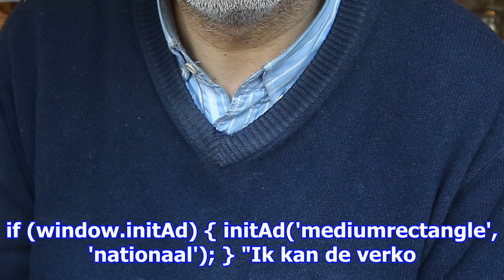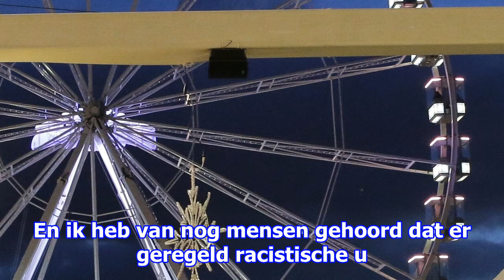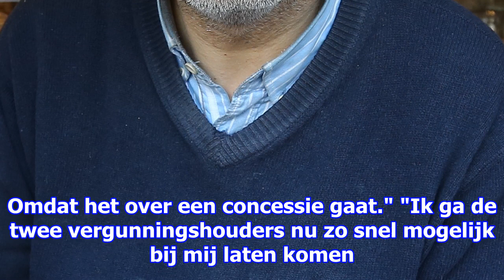Einde van de neuzekes-oorlog: termont haalt "racistische verkoper" weg